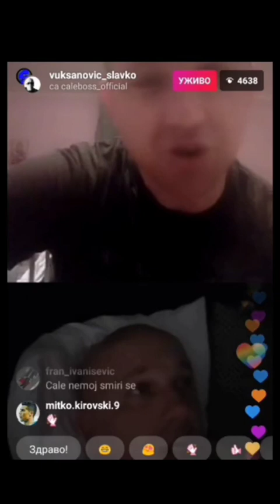CALE I SAVKO RASPRAVA O DJETINSTVU I FAMILIJE (JA NEMAM MAMU)